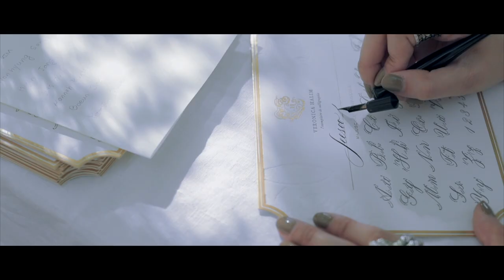The Beginning - A Marriage of Calligraphy and Flower in Seoul | L'experience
In Spring 2019, I visited Seoul for the first time and held a workshop together with Atelier Magnifique. Held in a beautiful hanok in the heart of Seoul, the workshop introduced Copperplate calligraphy to beginners. Participants learn how to create proper letterforms in which they later applied to gift tags.

Atelier Magnifique prepared some of the freshest flowers of the season to be arranged into a wooden flower box wrapped in silk fabric. It's a modern interpretation of a traditional gift to celebrate new beginnings such as birth of a baby or marriage.

E-um The Place is a private hanok gallery located in Samcheong-dong. Built in 1908, it strives to design the most Korean and yet global gallery at the same time through the challenge of connecting hanok and art.

Special thanks to Hae In Woo of Atelier Magnifique, E-um The Place, Jun Lee, BB & Frameworks BK.

Film and production:
Jun Lee Photos